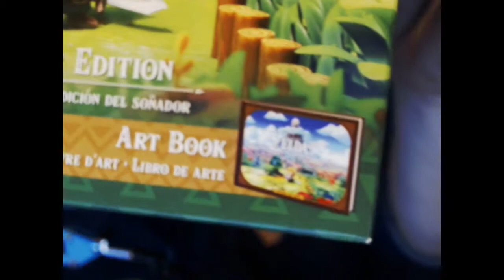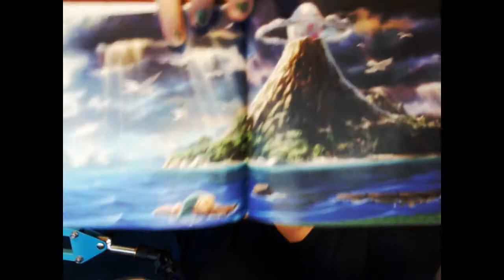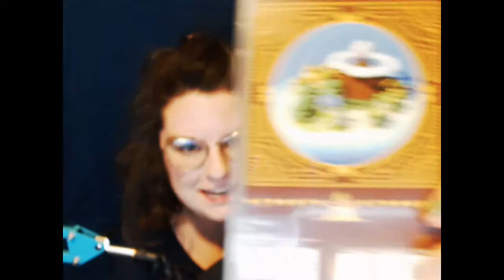THE LEGEND OF ZELDA: LINK'S AWAKENING| NINTENDO SWITCH! | SPOOKTOBER 2019 DAY 10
Tonight, I need a break from getting spooked and so we're going to play The Legend of Zelda: Link's Awakening! I just picked this up today and I'm SUPER excited about it so we're going to unbox it and give it a whirl!